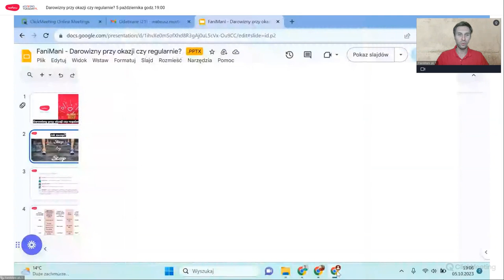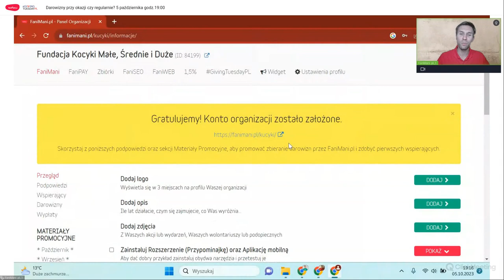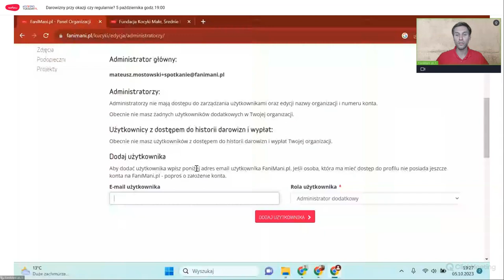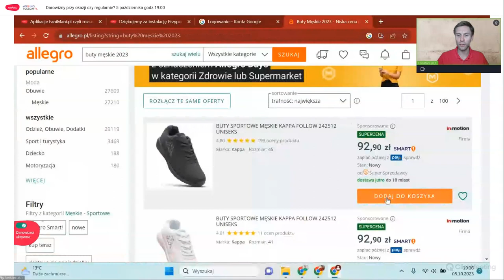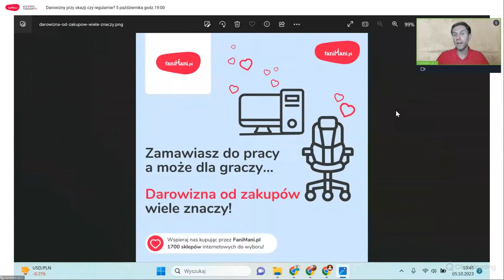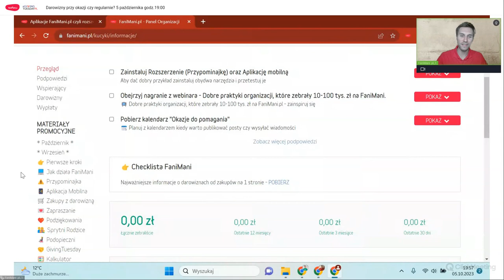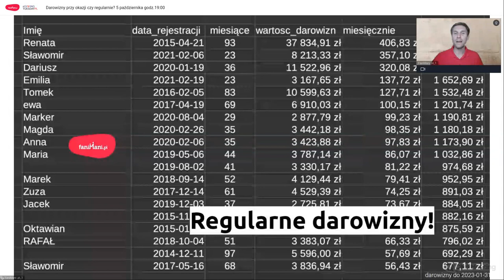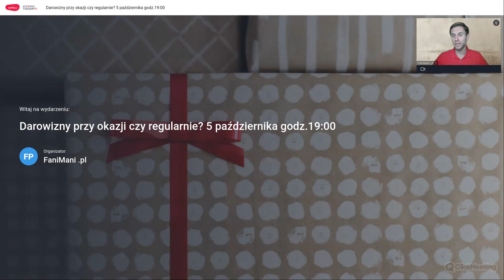Darowizny przy okazji czy regularnie - 5 października 2023 webinar FaniMani.pl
Zapraszamy Was na wirtualne spotkanie, podczas którego dowiecie się, jak wystartować z darowiznami od zakupów online! Wspólnie rozejrzymy się po Panelu Organizacji, nauczymy się korzystać z materiałów promocyjnych oraz narzędzi takich jak Przypominajka i Aplikacja Mobilna, a także poznamy sposoby na skuteczne poinformowanie o możliwości wspierania Was z FaniMani.

Podczas szkolenia dowiecie się między innymi:
• jak dodawać zdjęcia, logo i ustawić profil na FaniMani
• gdzie szukać informacji o efektach: darowiznach i wspierających
• w jaki sposób pobierać i edytować gotowe materiały promocyjne
• jak skutecznie zapraszać do wspierania Was

- więcej genialnych materiałów, które przydadzą się Twojej organizacji społecznej dostępne na stronie Akademia NGO :)